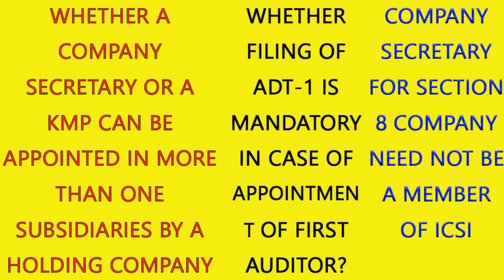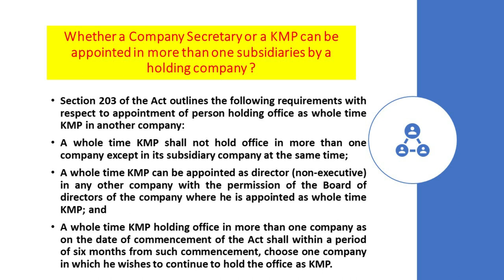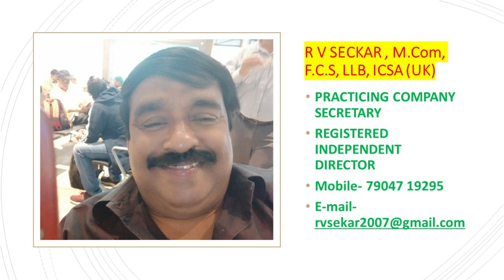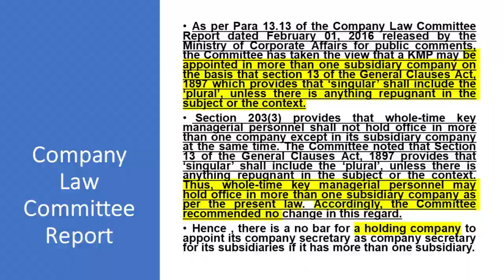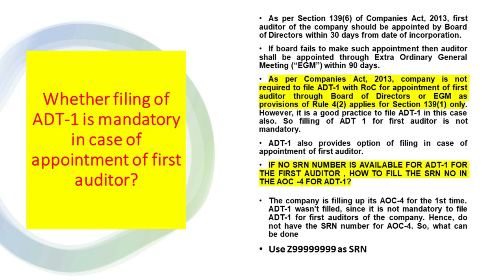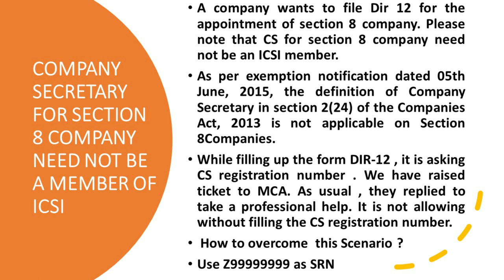Whether Company Secretary can be appointed as CS in more than one Company ? ADT-1 for first auditor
Whether a Company Secretary or a KMP can be appointed in more than one subsidiaries by a holding company ?
Whether filing of ADT-1 is mandatory in case of appointment of first auditor?
COMPANY SECRETARY FOR SECTION 8 COMPANY NEED NOT BE A MEMBER OF ICSI

Section 203 of the Act outlines the following requirements with respect to appointment of person holding office as whole time KMP in another company:
• A whole time KMP shall not hold office in more than one company except in its subsidiary company at the same time;

• A whole time KMP can be appointed as director (non-executive) in any other company with the permission of the Board of directors of the company where he is appointed as whole time KMP; and

• A whole time KMP holding office in more than one company as on the date of commencement of the Act shall within a period of six months from such commencement, choose one company in which he wishes to continue to hold the office as KMP.

Company Law Committee Report

As per Para 13.13 of the Company Law Committee Report dated February 01, 2016 released by the Ministry of Corporate Affairs for public comments, the Committee has taken the view that a KMP may be appointed in more than one subsidiary company on the basis that section 13 of the General Clauses Act, 1897 which provides that ‘singular’ shall include the ‘plural’, unless there is anything repugnant in the subject or the context.
 Section 203(3) provides that whole-time key managerial personnel shall not hold office in more than one company except in its subsidiary company at the same time. The Committee noted that Section 13 of the General Clauses Act, 1897 provides that ‘singular’ shall include the ‘plural’, unless there is anything repugnant in the subject or the context. Thus, whole-time key managerial personnel may hold office in more than one subsidiary company as per the present law. Accordingly, the Committee recommended no change in this regard.
Hence , there is a no bar for a holding company to appoint its company secretary as company secretary for its subsidiaries if it has more than one subsidiary.
As per Section 139(6) of Companies Act, 2013, first auditor of the company should be appointed by Board of Directors within 30 days from date of incorporation.
If board fails to make such appointment then auditor shall be appointed through Extra Ordinary General Meeting (“EGM”) within 90 days.
As per Companies Act, 2013, company is not required to file ADT-1 with RoC for appointment of first auditor through Board of Directors or EGM as provisions of Rule 4(2) applies for Section 139(1) only. However, it is a good practice to file ADT-1 in this case also. So filling of ADT 1 for first auditor is not mandatory.
ADT-1 also provides option of filing in case of appointment of first auditor.
IF NO SRN NUMBER IS AVAILABLE FOR ADT-1 FOR THE FIRST AUDITOR , HOW TO FILL THE SRN NO IN THE AOC -4 FOR ADT-1?
The company is filling up its AOC-4 for the 1st time. ADT-1 wasn't filled, since it is not mandatory to file ADT-1 for first auditors of the company. Hence, do not have the SRN number for AOC-4. So, what can be done?
Use Z99999999 as SRN

A company wants to file Dir 12 for the appointment of section 8 company. Please note that CS for section 8 company need not be an ICSI member.
As per exemption notification dated 05th June, 2015, the definition of Company Secretary in section 2(24) of the Companies Act, 2013 is not applicable on Section 8Companies.
While filling up the form DIR-12 , it is asking CS registration number . We have raised ticket to MCA. As usual , they replied to take a professional help. It is not allowing without filling the CS registration number.
 How to overcome  this Scenario ?